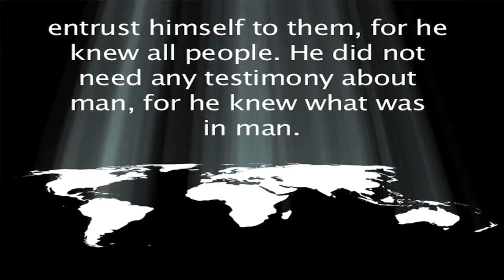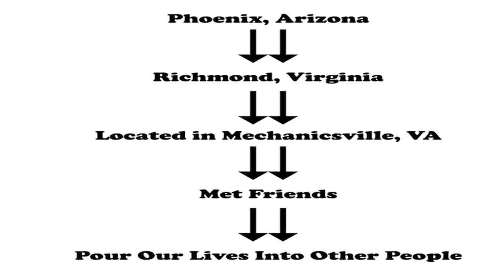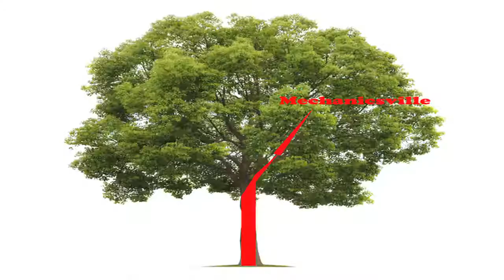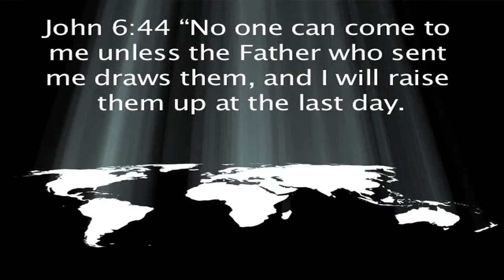Free Will and the Sovereignty of God Part 3